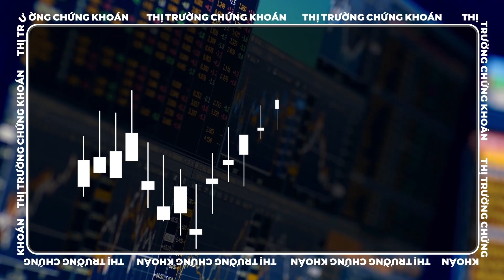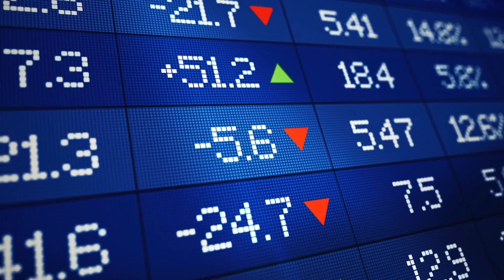Nhảy Đi Ngại Chi| Đại sứ truyền cảm hứng - Thu Nga thăng hoa trong từng bước nhảy